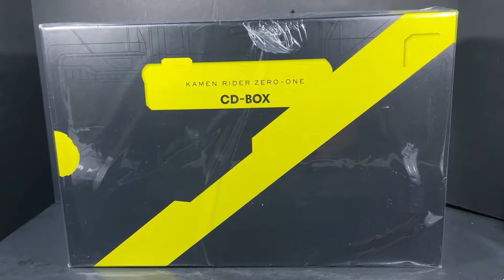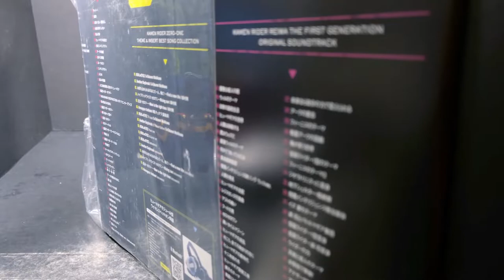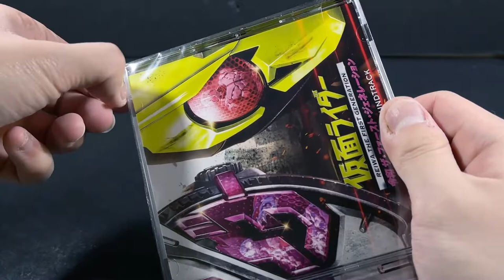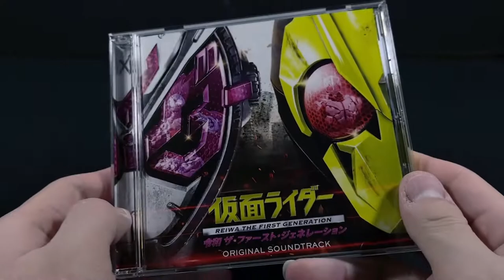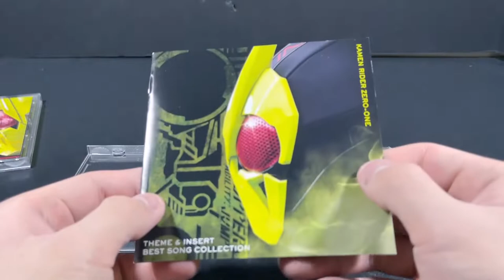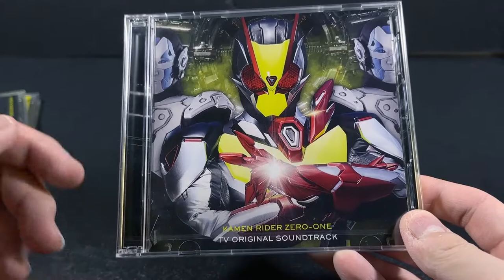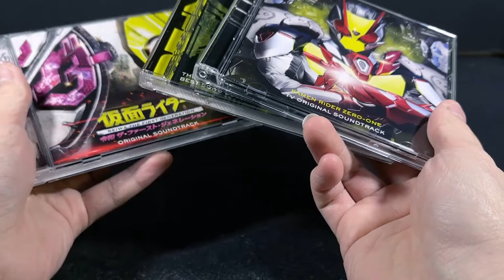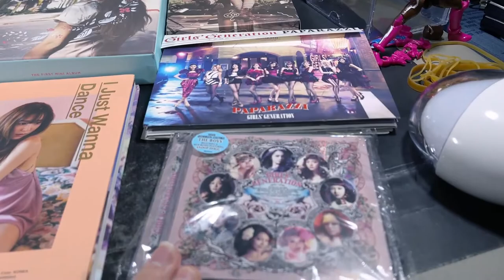Zero-One CD Box Opening - The PowerRider Portion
Where is the point that we can reach a happy medium of whether or not we decide content is either for the main or secondary channel?... Why must months of content be held for our safe keeping?... Are you hiding something that is sacred towards the viewers?... Oh wait, I don't have an audience, pfffft, what even am I talking about.